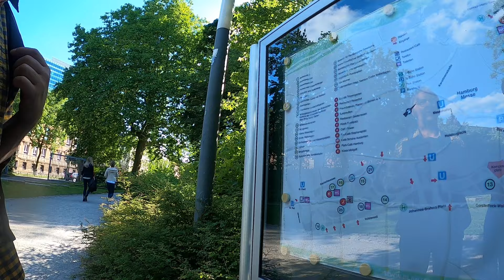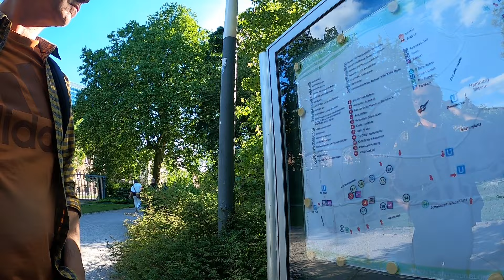Norhern Star#4.16 Hamburg/Mitte/Planten un Blomen (2/3)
Planten un Blomen (niederdeutsch für „Pflanzen und Blumen“) ist eine etwa 47 Hektar große öffentliche Parkanlage im Zentrum von Hamburg. Der Park ist Teil eines einstmals die gesamte Innenstadt umschließenden Grüngürtels, der Anfang des 19. Jahrhunderts nach der Schleifung der Hamburger Stadtbefestigung entstanden war. Als Gründungsdatum gilt der 6. November 1821, als der erste Direktor des Botanischen Gartens, Johann Georg Christian Lehmann, eine Platane als ersten Baum des neuen Gartens pflanzte. Der Baum befindet sich am Eingang Dammtor zwischen Tropenhaus und Congress-Centrum.[1]

Der heute gebräuchliche Name geht auf die Niederdeutsche Gartenschau von 1935 zurück und bezeichnete ursprünglich nur einen kleinen Teil des Geländes, wurde aber später auf die Gesamtanlage ausgeweitet.

Der Park ist wegen seiner zentralen Lage und seiner vielfältigen Erholungsmöglichkeiten ein beliebtes Ausflugs- und Naherholungsziel. In den Sommermonaten finden hier öffentliche Kindertheatervorstellungen, Wasserlichtkonzerte und Musikdarbietungen statt. Der Eintritt ist frei.